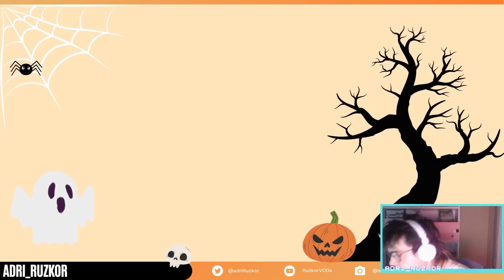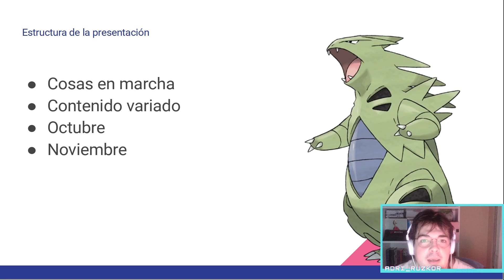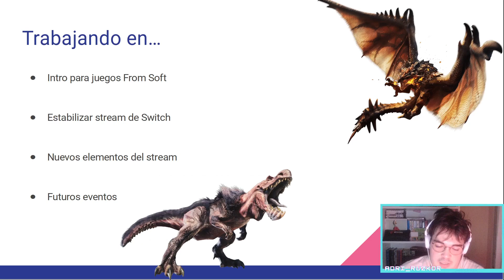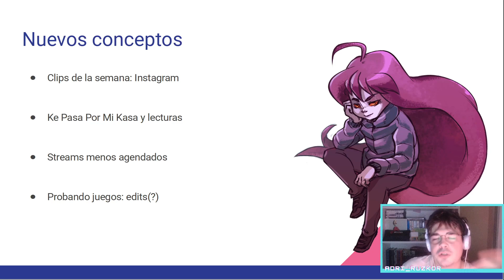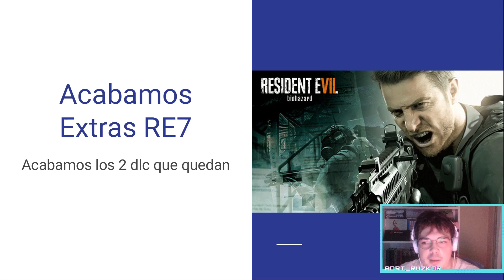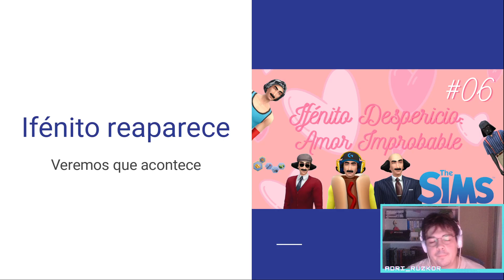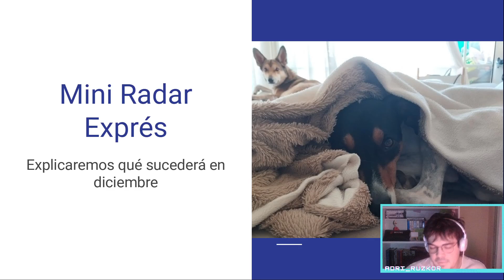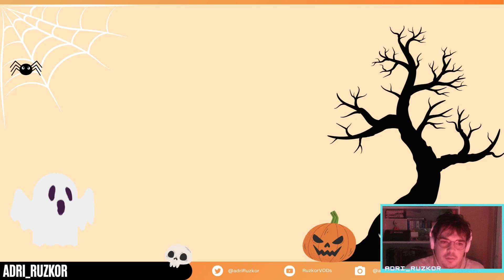Radahn de Novedades Oct Nov 2023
Radar de novedades escueto pero cargadito de cositas. Se vienen meses inciertos pero con contenido asegurado.

Emitido el 3 de Octubre de 2023

Encuéntrame en

Para más imágenes de naturaleza sigue a @vaquita.nature en Instagram